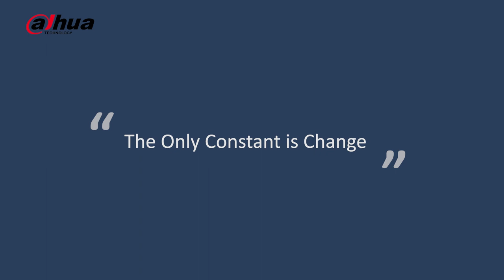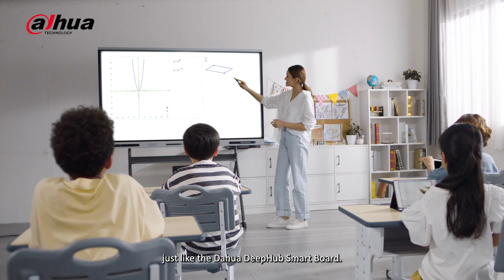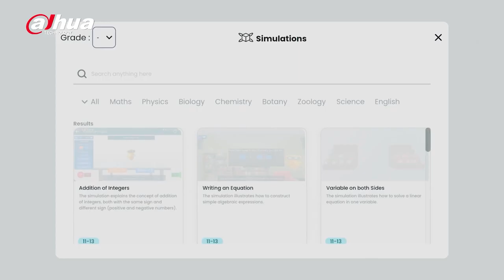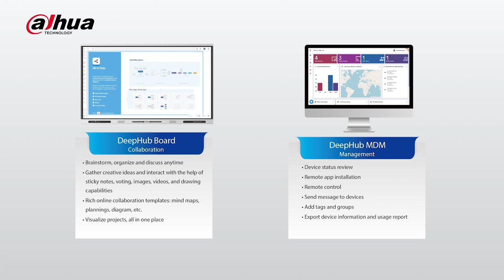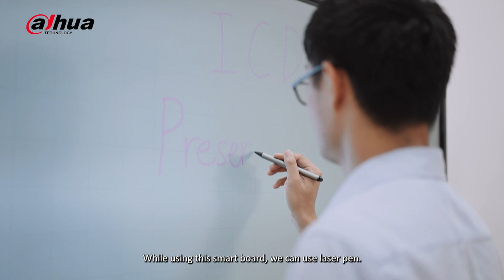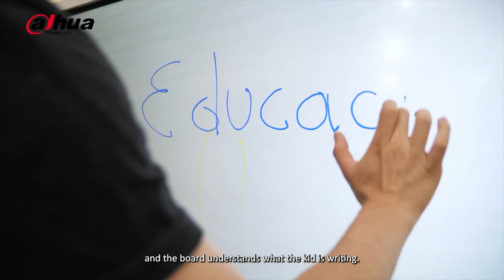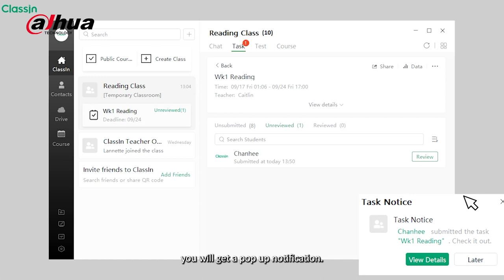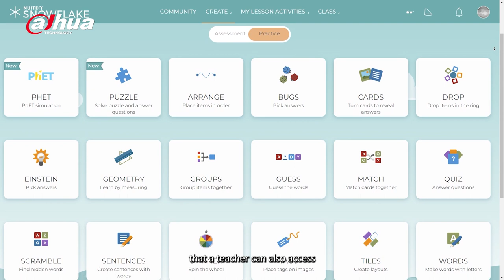Dahua DeepHub Education Online Event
Dahua Technology has been actively participating in the construction of digital education and fulfilling the mission of "science and technology for future education". In this event, we will showcase our Smart Classroom Solution, centered around Dahua DeepHub, featuring powerful advantages, combining both hardware and software capabilities.

00:00 Opening Remarks
04:05 DeepHub Solutions
09:16 DeepHub in Malaysia
12:05 DeepHub in Spain
15:26 Software Partners